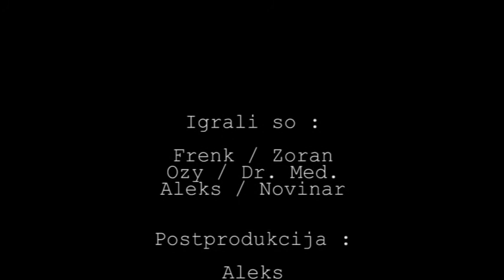Bioenergetičar ZORAN (OFFICAL/FULL/UNCUT) // KAMENO LICE 666 ( tri šestice ) PRODUCTION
Zadeva se je razvila iz projekta, ki se je izvajal na določenem faksu.
Treba je bilo posneti intervju z bioenergetikom, ker pa ni bilo več veliko časa, pa tudi bioenergetikov ne poznamo, smo si enega preprosto izmislili. Tako je nastal intervju z ekscentričnim "bioenergetičarjem" Zoranom. Ujeli smo ga nepripravljenega, vendar je vseeno uspel odgovoriti na par vprašanj.